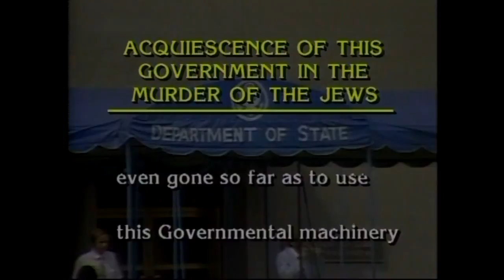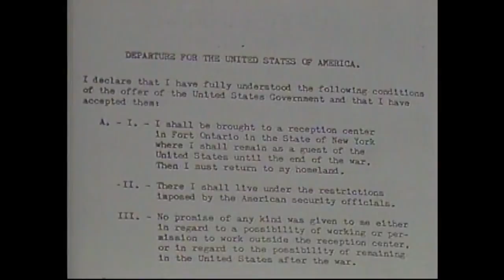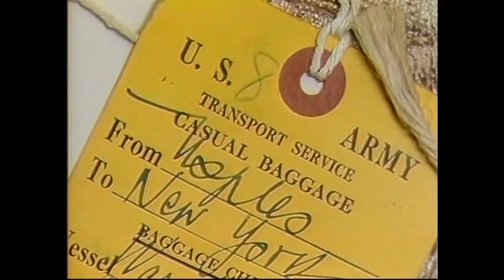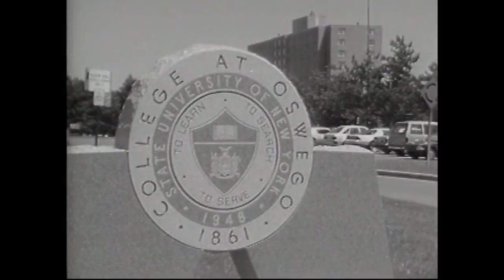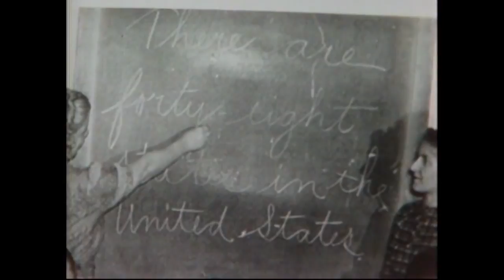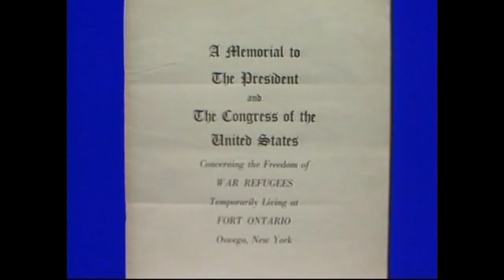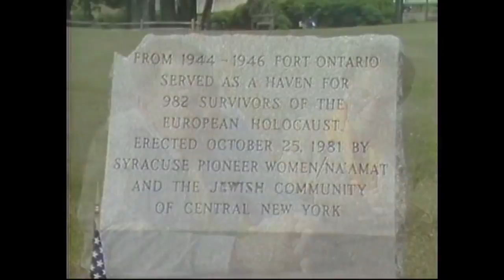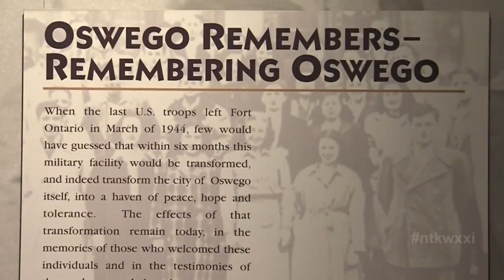Need to Know | April 27, 2017 | Remembering the only U.S. refugee center for Holocaust victims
It’s been said that history has a way of repeating itself. The global refugee crisis of more than 65 million displaced people draws a correlation to one of the darkest times in human history. Today the world is experiencing the worst humanitarian crisis since World War II.

As some nations open their borders to refugees escaping conflicts in their homelands, closer to home we remember our past when nearly a thousand refugees from Europe arrived in Oswego, New York in 1944.

The Holocaust refugees were brought to the US as guests of President Franklin D. Roosevelt. They were a “token” group intended to be part of a larger plan to bring possibly hundreds of thousands of holocaust victims to what was called “safe havens” around the country.

That first group, more than 900 people, interned at the Fort Ontario army camp was also the last group offered a safe haven.

That story was documented 30 years ago in a Peabody award-winning WXXI production called Safe Haven. On this special edition of Need to Know we celebrate the anniversary of that film at a relevant time in modern history. Guests joining this show include: Paul Lewis - writer and producer of the 1987 documentary, Irving Schild – a Holocaust survivor and Safe Haven refugee in Oswego, and Helen Levinson – a Holocaust survivor from Poland who moved to Rochester after World War II.